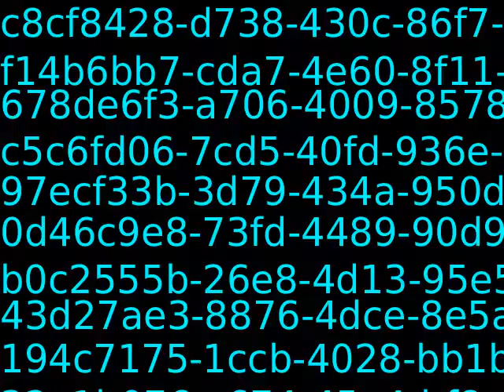PUB11383_49087_new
Content_PUB11383_49087